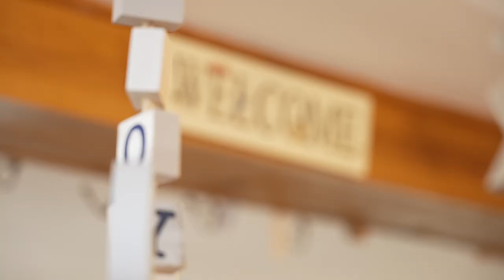The Gifted Crab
Are you searching for a unique present for a special someone? The Gifted Crab has got you covered! Explore their wonderful collection of items available in-store, located at 210 Castle Marina Road in Chester.